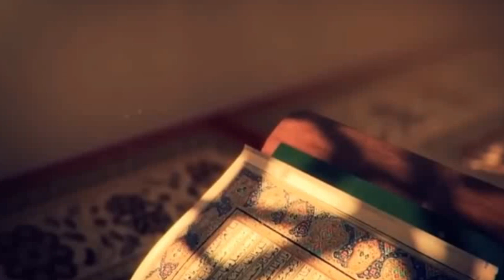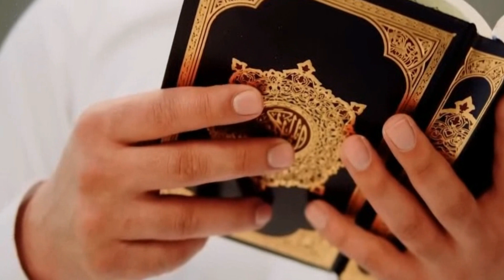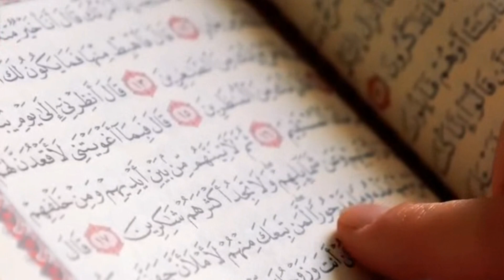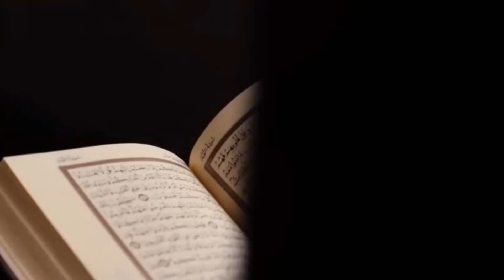What is the reality of Shab-e-Barat?| shab e barat main kia hota hai |15 shaban ki raat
Title: What is the reality of Shab-e-Barat?
,kia shab e barat theek ha?
,what is barat night in islam?
,is shab e barat allowed in islam